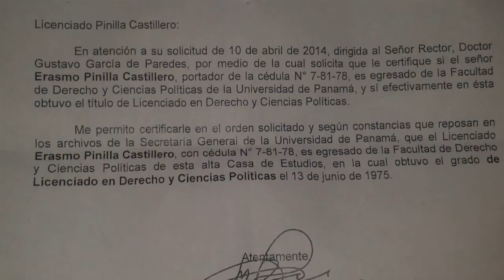Prensa.com: Panorama en su edición del 15 de abril de 2014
En Panorama: En medio de reclamos firman pacto por la familia, cinco candidatos presidenciales.